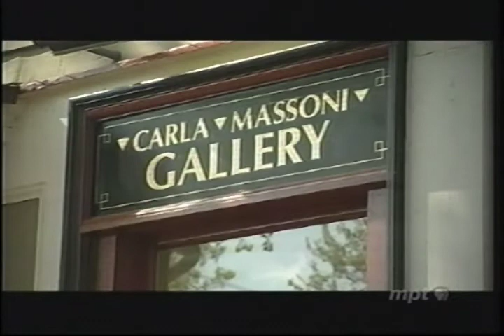Marcy Dunn Ramsey | Art Works, Maryland Public Television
This vieo featured on Maryland Public Television's "Art Works" portray's Marcy's love of painting, of the river (her muse) and the importance of preservation.